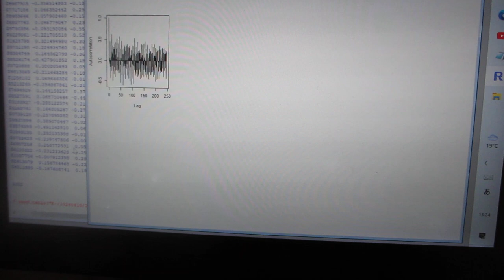超音波の音圧・振動データから、新しい超音波利用を導く（超音波システム研究所）